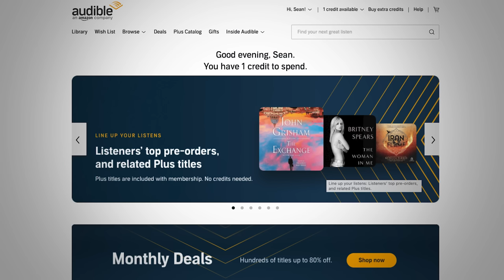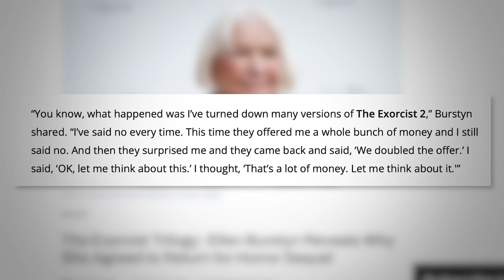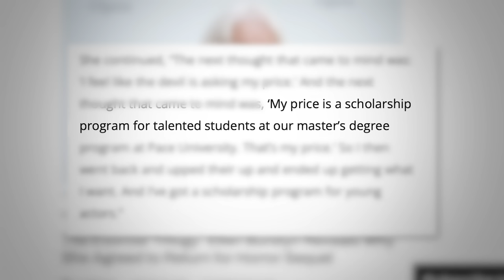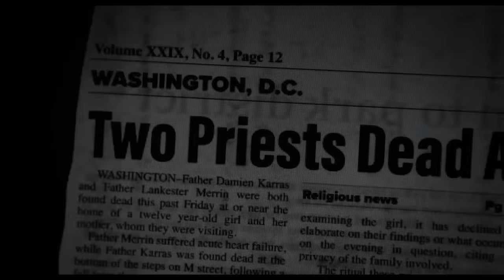The Exorcist: Believer | Movie Review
Get a FREE audiobook and a 30 day trial of Audible

This week I'm in Dallas for VidSummit, but I was still able to watch The Exorcist Believer. Join me as I share my thoughts on this mind-bending movie and discuss its twists and turns.

Get ready for a chilling discussion as I dive into The Exorcist Believer. As a self-proclaimed movie fanatic, I can't help but dissect every scene and unravel the hidden messages in this spine-tingling film.

Don't forget to leave your own thoughts in the comments section below!

SYNOPSIS
When his daughter, Angela, and her friend Katherine, show signs of demonic possession, it unleashes a chain of events that forces single father Victor Fielding to confront the nadir of evil. Terrified and desperate, he seeks out Chris MacNeil, the only person alive who's witnessed anything like it before.

Screenplay by
Peter Sattler
David Gordon Green
Story by
Scott Teems
Danny McBride
David Gordon Green
Based on Characters
by William Peter Blatty
Produced by
Jason Blum
David C. Robinson
James G. Robinson
Starring
Leslie Odom Jr.
Ann Dowd
Jennifer Nettles
Norbert Leo Butz
Lidya Jewett
Olivia Marcum
Ellen Burstyn
Cinematography Michael Simmonds[1]
Edited by Tim Alverson[2]
David Wingo
Amman Abbasi[3]
Production
companies
Blumhouse Productions
Morgan Creek Entertainment
Rough House Pictures

VIDEO SUMMARY
This video contains Sean Chandler Talks About's The Exorcist: Believer | Movie Review

The Exorcist: Believer Review
The Exorcist: Believer Reaction